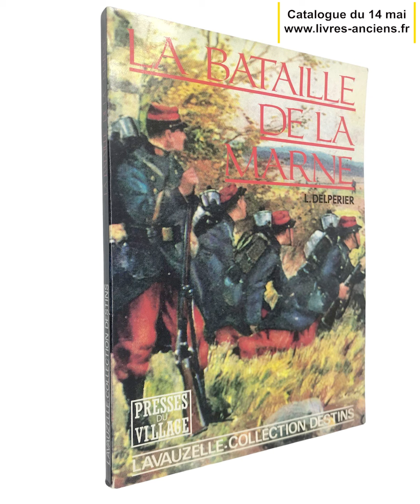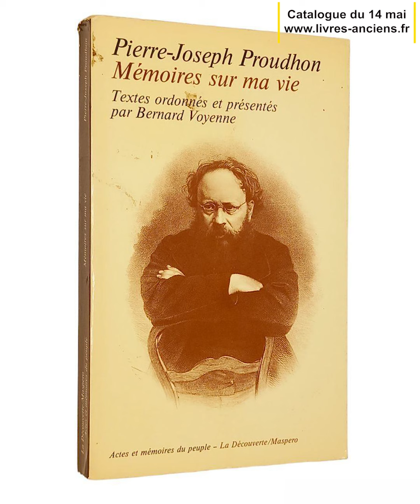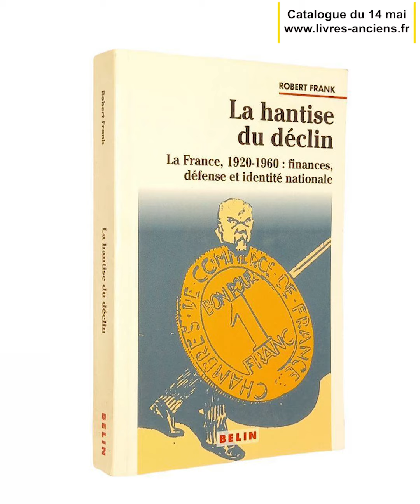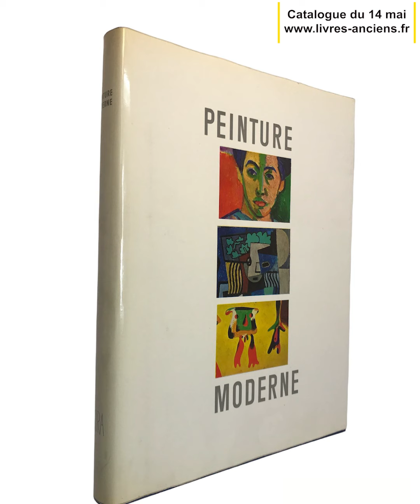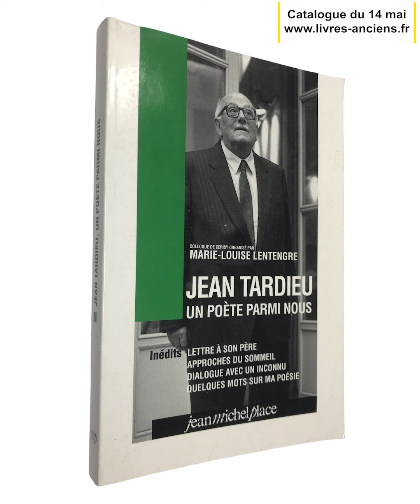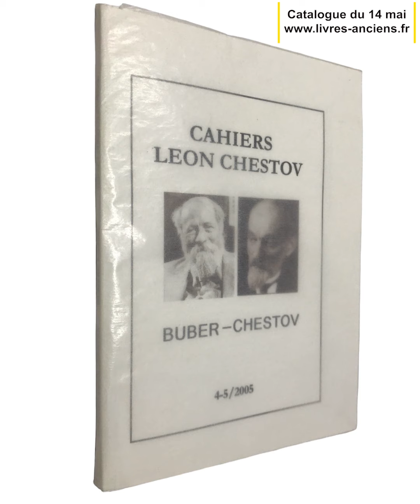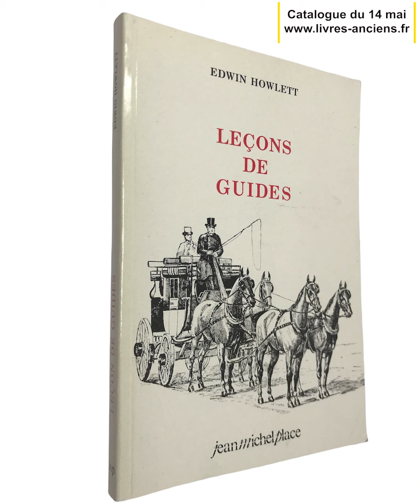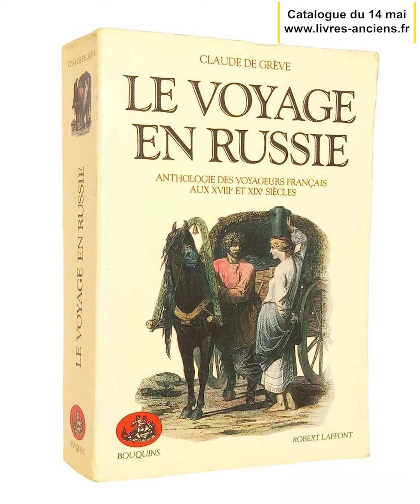Catalogue 14 mai 2022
Tous les dimanches matin, nous mettons en ligne un catalogue de 50 à 200 livres anciens et d'occasion. Inscrivez vous pour le recevoir par email !